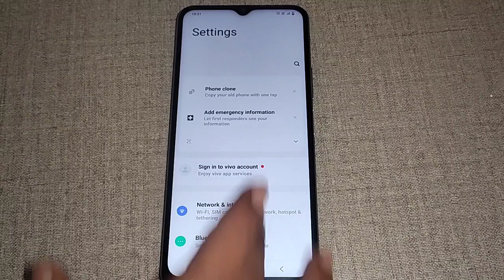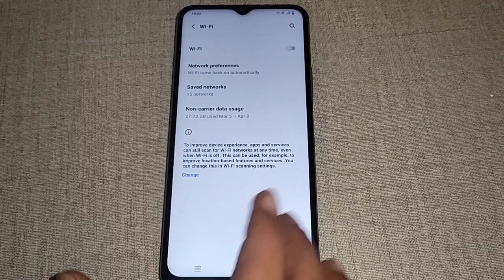Vivo T1x me WiFi setting set kaise kare, Vivo T1x WiFi setting